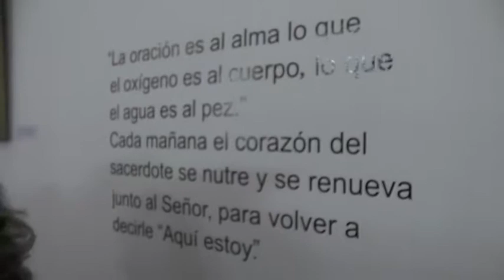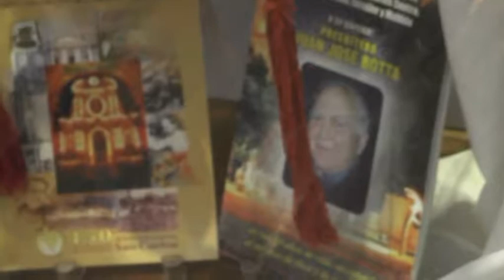ING. JORGE PLACENZOTTI – JEFE DE GOBIERNO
SE INAUGURÓ LA MUESTRA PERMANENTE EN HOMENAJE A JUAN JOSÉ BOTTA